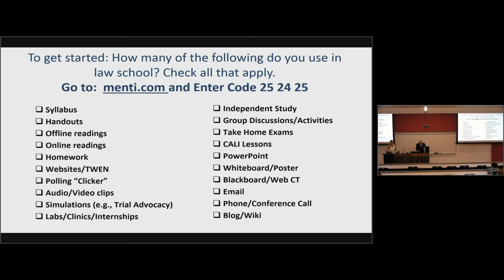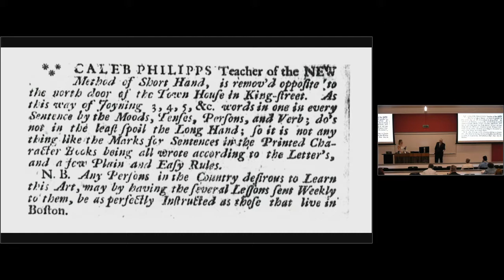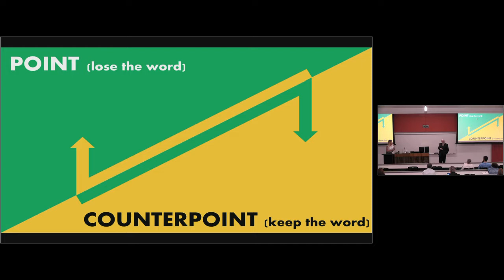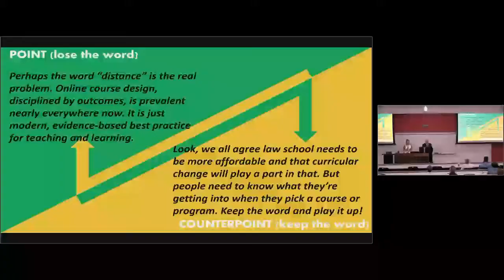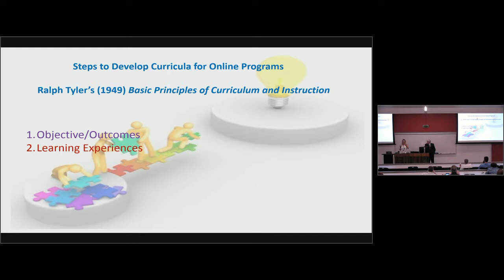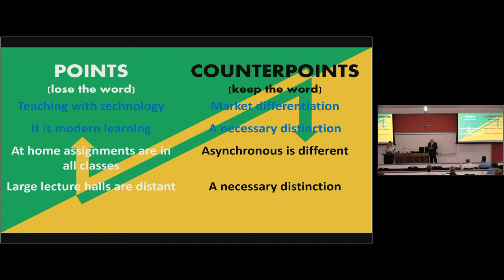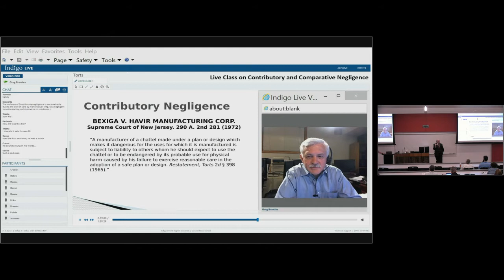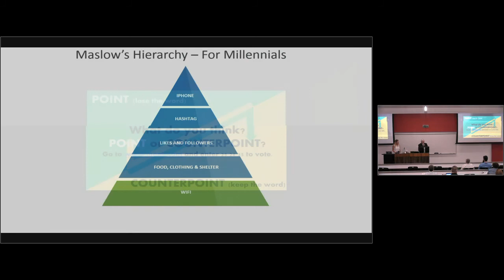CALIcon17 Stop Calling it Distance Learning It's Just Learning 001